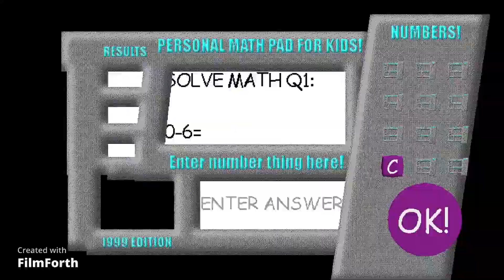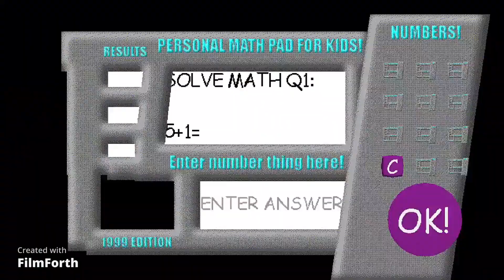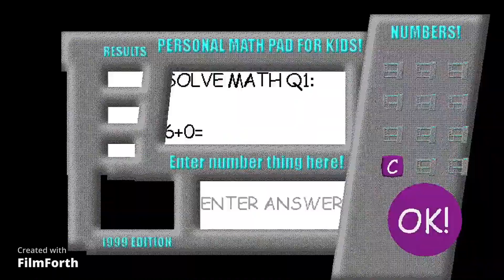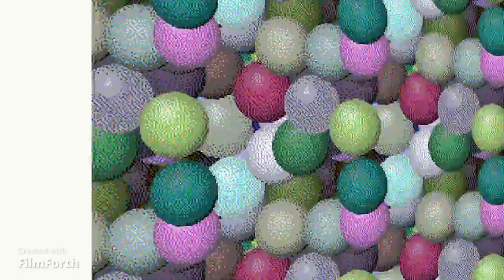LQ Dave's Fun Algebra Class Gameplay | Volume Warning | (READ DESC)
Thumbnail art drawn by me
I wanted to put LQ in the title / thumbnail because for whatever reason, the output is super crummy, I don't even know how to fix it so it's whatever, at least you're not looking at two pixels (kinda feels like it though whoops) ALSO I FORGOT ABOUT THE WATERMARK I APOLOGIZE FOR THAT